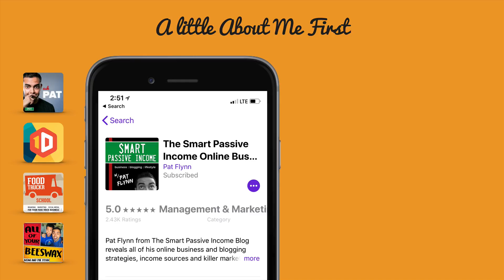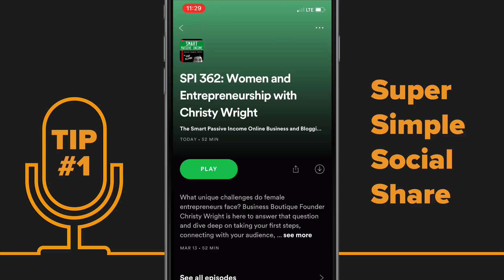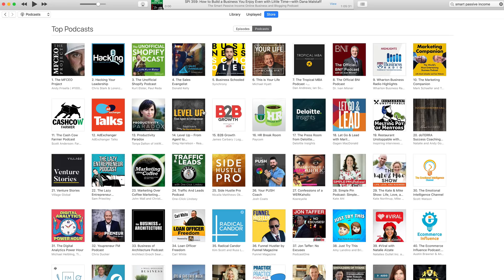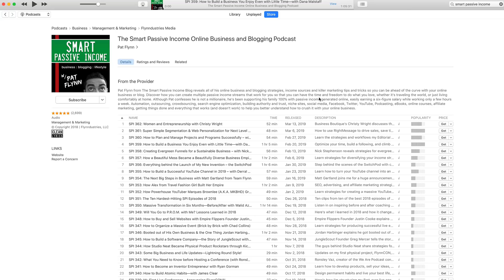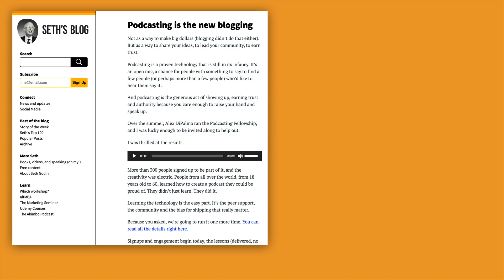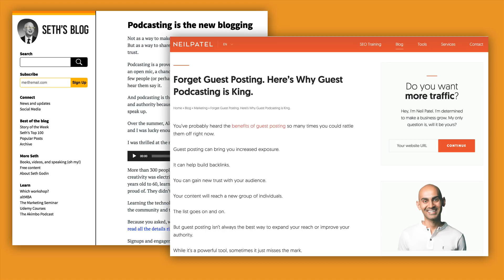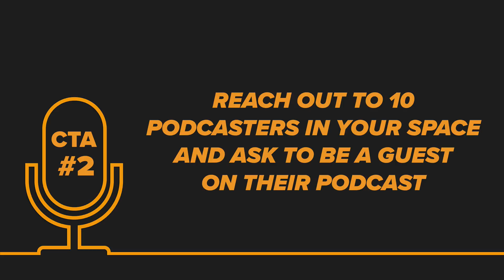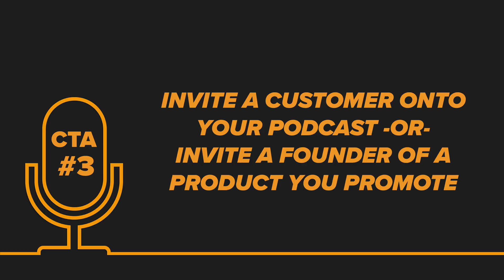Legit Podcasting Tips for Non-Beginners - Podcast Advice from Pat Flynn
This is an advanced podcast training video for you if you already have a podcast. If you don't have a podcast, check out my "how to start a podcast" series on YouTube, here:

Time stamps from training video:

(0:00) -  Introduction and About Me

3 Quick Tips:

(4:00) - Super Simple Social Share
(6:16) - Rankings and Reviews
(8:33) - Quick Metadata Audit

3 Beginner to Pro Changes:

(12:38) - Automation
(15:15) - Marketing
(17:55) - Profit

3 Calls to Actions (23:45)

Want to learn more about the smart way to make money online and start a successful online passive income business (without ripping people off or being dishonest)? Then make sure to visit the Smart Passive Income getting started page below: